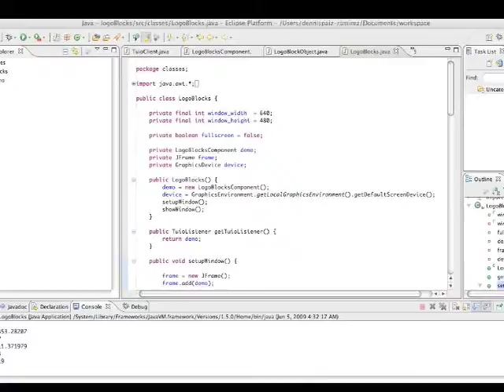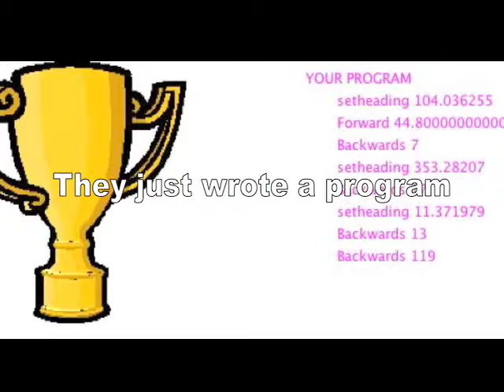Tangible Turtle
A Programing interface designed by Dennis Paiz-Ramirez while working towards his master of arts in education. The Interface seeks to teach programing by using tangible object that direct a turtle towards a specified destination.